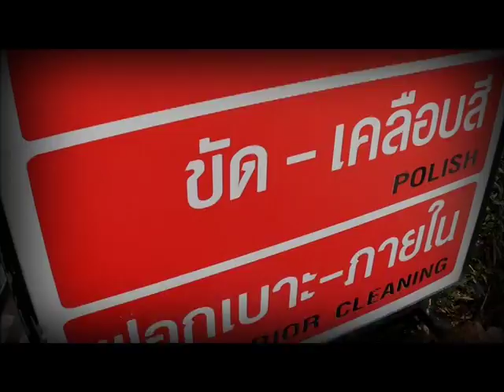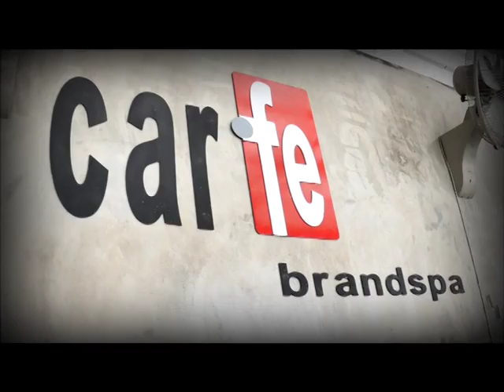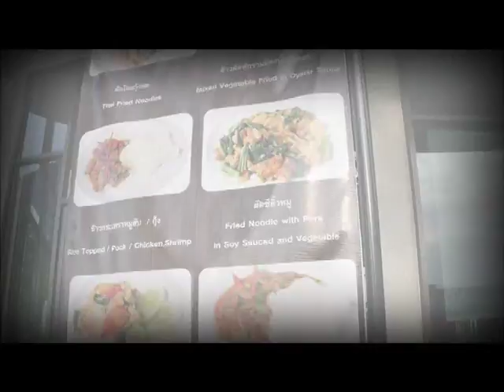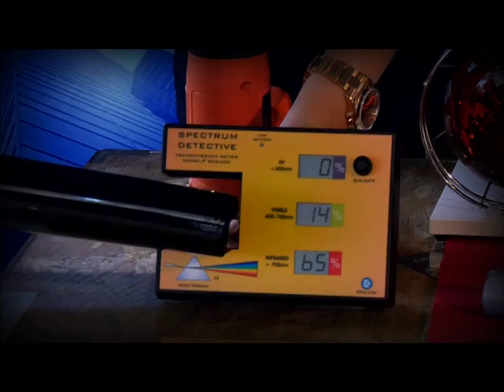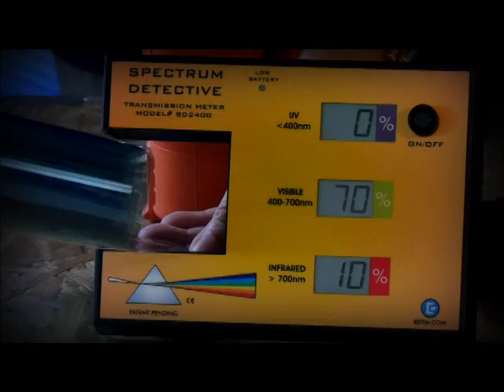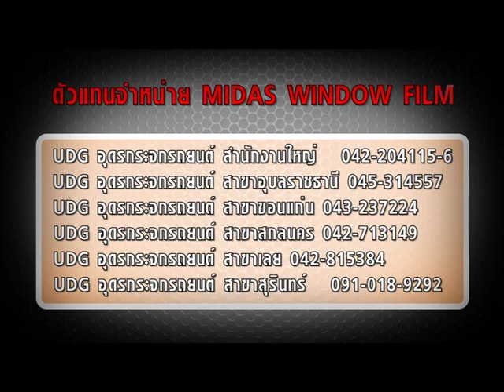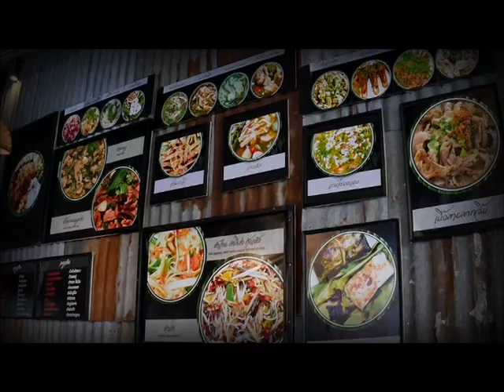Speed Talk OA 19 07 2016 (5/5)